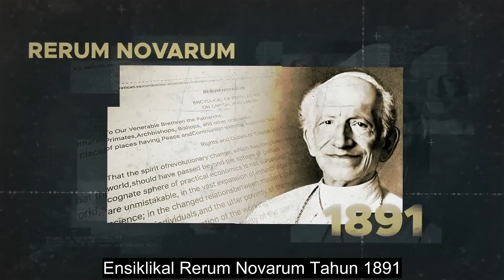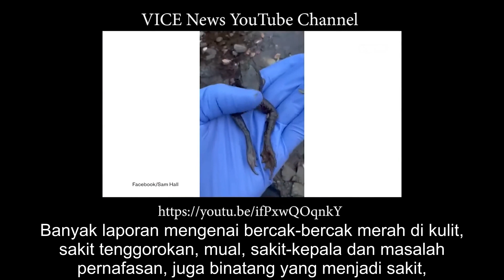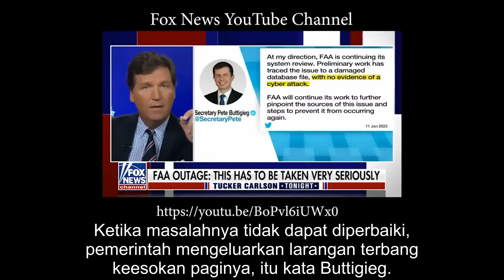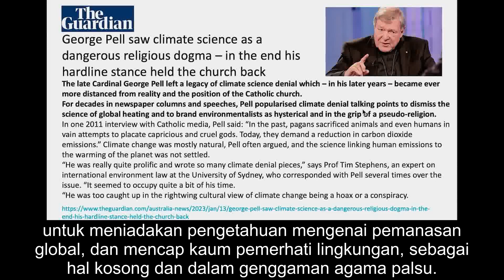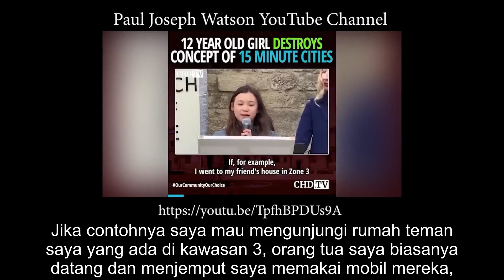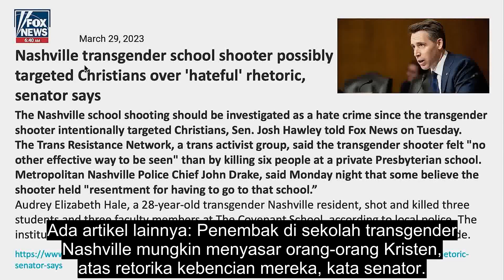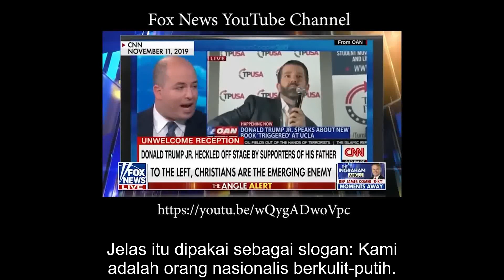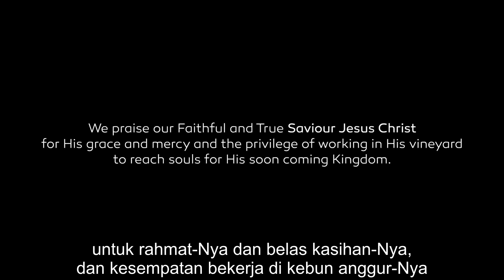WUP 159 - Cyber Attacks, Grid Failures, Gender War & Religious Upheaval (Subtitle Indonesia)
Dalam Episode 159, kami membahas tren-tren yang meresahkan yang mulai merasuk ke dalam masyarakat. Seiring dengan meningkatnya ketakutan akan serangan siber yang melumpuhkan infrastruktur seperti jaringan listrik dan jalur transportasi, gejolak keagamaan juga meningkat. Apakah semua ini terjadi secara kebetulan, atau ada agenda jahat yang sedang dimainkan?

Shalom,
You are invited to Watch Premiered Video On Youtube Channel "Signs of The Times".

Topic: Cyber Attacks, Grid Failures, Gender War & Religious Upheaval - WUP 159
(Serangan Cyber, Pemadaman Listrik, Perang Gender & Huru-hara Keagamaan)
By: Walter Veith

Seminar dalam Bentuk Presentasi Video Youtube Dalam Bahasa Inggris yang di Subtitle & Interpretasi / Diterjemahkan / Dubbing Dalam Bahasa Indonesia
Durasi Video: 90 Menit